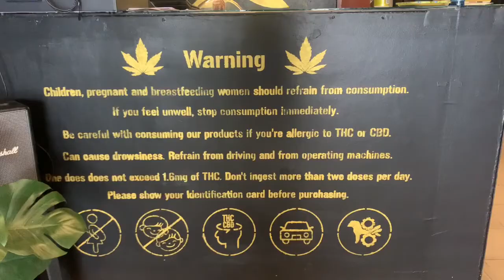Mayor Assanee Buranupakorn talks Marijuana